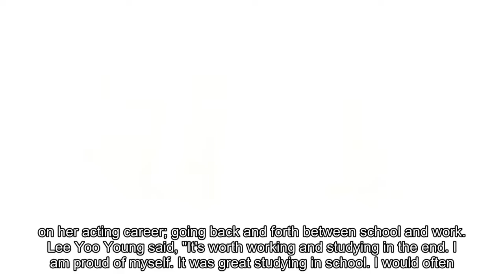Actress Lee Yoo Young graduates from university